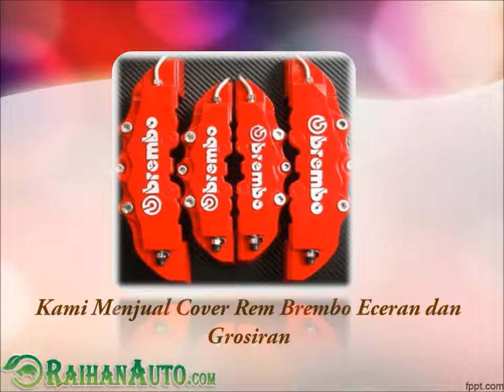Kaliper Rem Depan Brembo - Toko Jual Aksesoris Variasi Mobil Harga Murah RaihanAuto.com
Kata pencarian yang terkait :
Jual Kaliper Brembo Ori
Jual Kaliper Brembo 2 Piston
Harga Caliper Brembo 4 Piston
Jual Kaliper Brembo 2 Piston Berhadapan
Harga Tutup Kaliper Brembo
Jual Kaliper Brembo 4 Piston 2 Pin
Kaliper Brembo Mobil Original
Kaliper Rem Brembo Mobil
Kaliper Brembo Untuk Mobil
Jual Kaliper Brembo 4 Piston
Jual Kaliper Brembo Murah
Jual Brembo Caliper Covers
Kaliper Brembo Dijual
Jual Caliper Brembo 2 Piston
Jual Kaliper Rem Brembo
Jual Seal Kaliper Brembo
Jual Tutup Kaliper Brembo
Tutup Rem Cakram Brembo
Harga Brembo Brake Caliper Mobil
Harga Tutup Rem Brembo
Tutup Rem Brembo
Kaliper Rem Brembo
Kampas Rem Kaliper Brembo
Kaliper Rem Brembo 4 Piston
Harga Brembo Brake Caliper
Harga Brembo Cover
Harga Brembo Kaliper
Brembo Rem Cover
Kaliper Rem Depan Brembo
Kaliper Brembo Bandung
Kaliper Brembo 4 Piston
Kaliper Brembo Bmw
Kaliper Brembo Asli
Kaliper Brembo Harga
Kaliper Brembo Honda Jazz
Kaliper Brembo Jazz